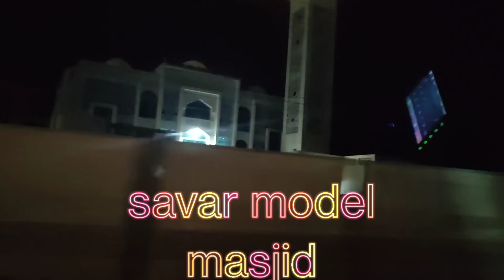Dhaka to gramer bari | night time journey রাতের ঘুরাঘুরি | Farhana Ahmed vlogs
Dhaka to gramer bari | night time journey | Farhana Ahmed vlogs

Farhana Ahmed Vlogs চ্যানেলে সবাইকে স্বাগতম।
আমি Farhana। পৃথিবীর বিভিন্ন অঞ্চল ঘুরে শিক্ষামূলক ভ্রমণ পর্ব উপস্থাপন করি।

Welcome to Farhana Ahmed Vlogs. This is Farhana, a travel blogger based in Bangladesh.